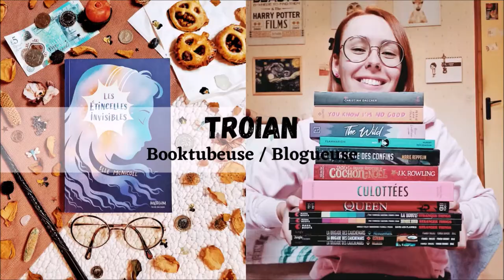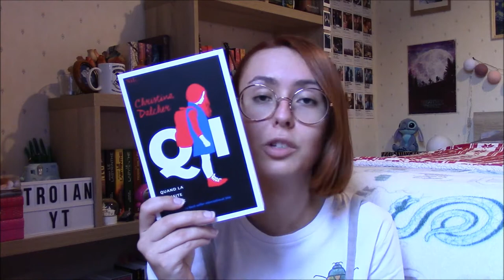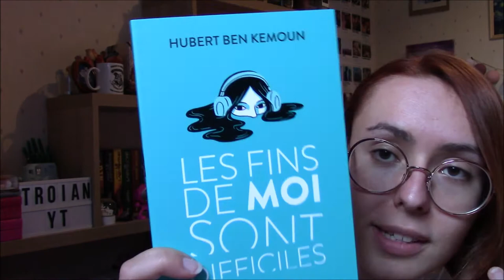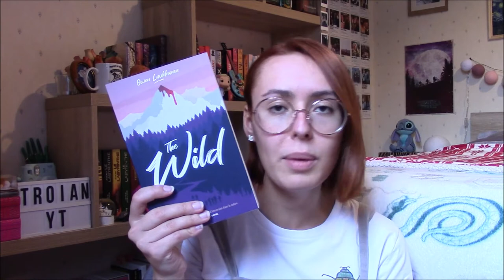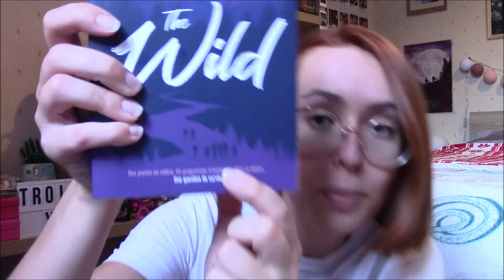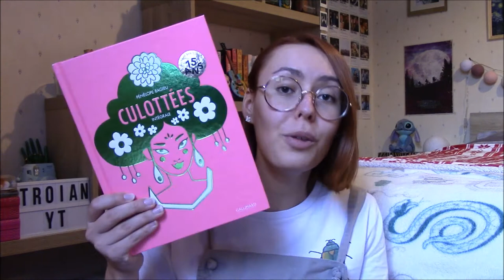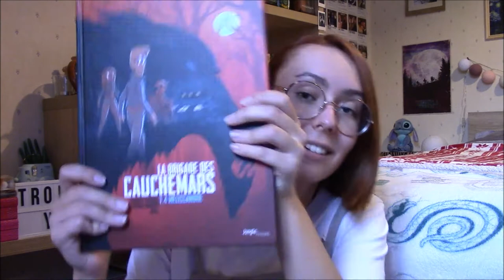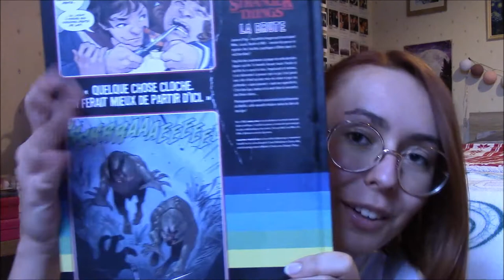Christmas Bookhaul 2021 ! ❄️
Salut à tous ! J'espère que tous les changements d'introduction, d'outro ainsi que le visuel de la chaîne ne vous ont pas trop perturbé (moi-même ça me fait bizarre). On se retrouve pour parler des ouvrages que papa noël m'a apporté pour Noël 2021 ! Au programme des romans, des bd et des comics !

LES LIVRES :
. "Inséparables" de Sarah Crossan (Rageot Poche)
. "Jack et la grande aventure du Cochon de Noël" de JK Rowling (Gallimard Jeunesse)
. "QI" de Christina Dalcher (Nil Editions)
. "Les fins de moi sont difficiles" de Hubert Ben Kemoun (Flammarion)
. "You know i'm no good" de Jessie Ann Foley (Hugo New Way)
. "The Wild" de Owen Laukkanen (Hachette Romans)
. "La carte des confins (Tome 01)" de Marie Reppelin (Pocket Jeunesse)
. "Culottées / l'intégrale" de Penelope Bagieu (Gallimard Bande Dessinée)
. "Queen en BD" en écriture collective (Petit à Petit)
. "La Brigade des cauchemars (Tomes 02-03-04)" de Franck Thilliez, Drac et Yomgui Dumont (Jungle Frissons)
. "Stranger Things : dans les flammes (Tome 03)" en écriture collective (Mana Books)
. "Stranger Things : Zombie boys (hors-série)" en écriture collective (Mana Books)
. "Stranger Things : La Brute (hors-série)" en écriture collective (Mana Books)